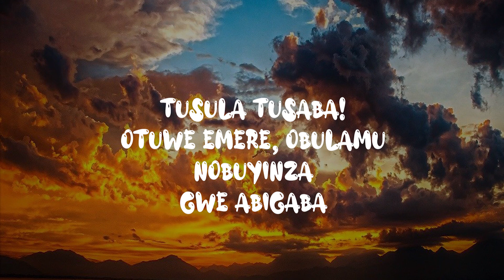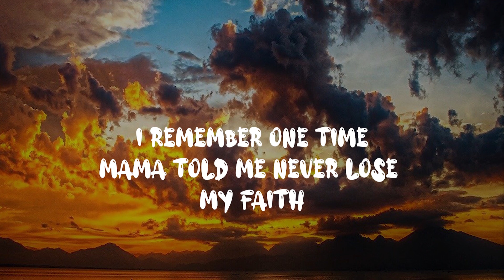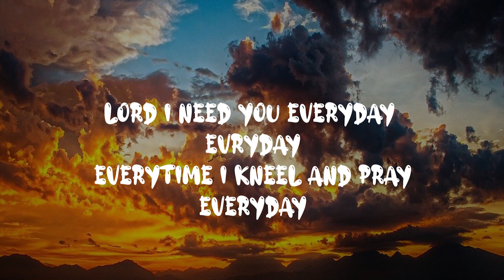LECUK AND TAMIE - EVERYDAY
A song for the LORD!
Thank you for the Gift of Music